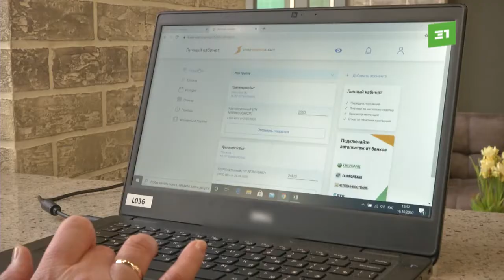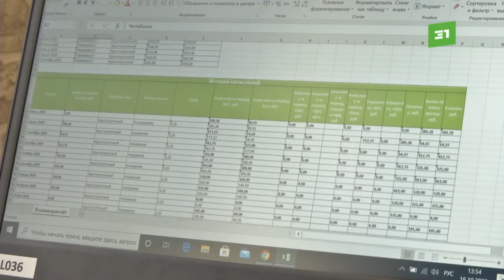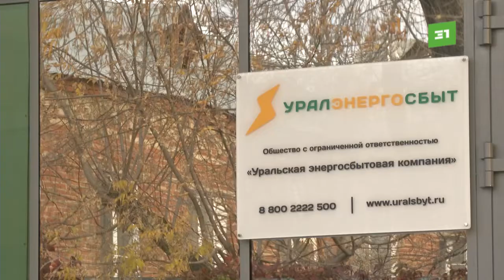«Уралэнергосбыт» предлагает обезопасить пожилых родственников с помощью новых технологий